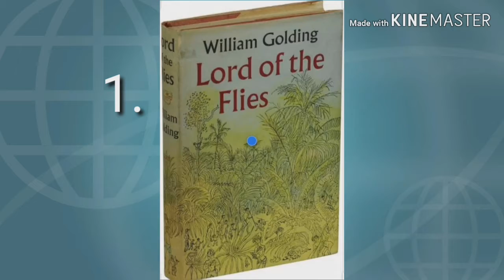Easy English novels for the beginners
You can read this novels and those might help you a lot .